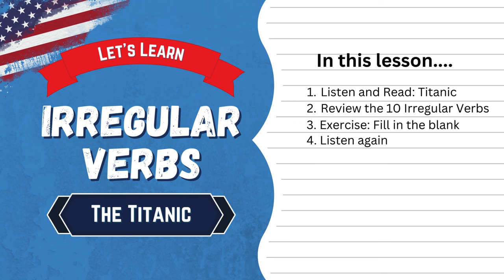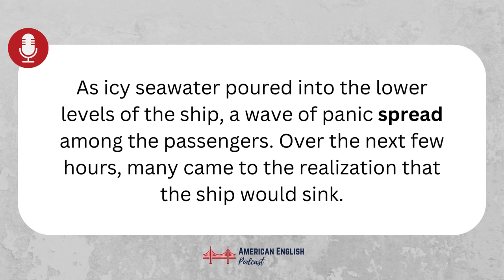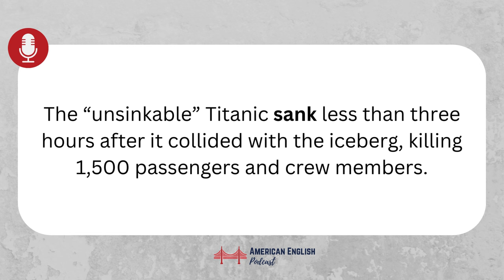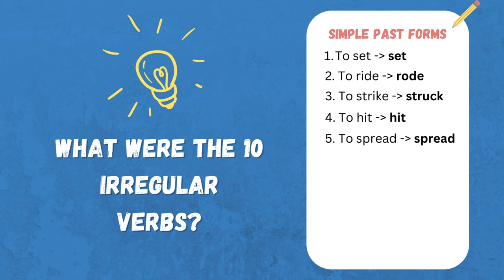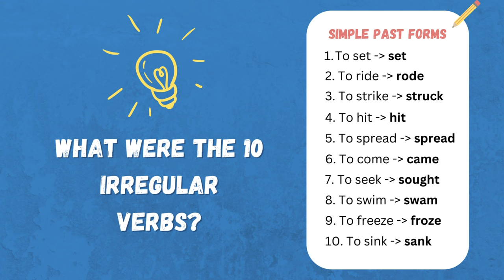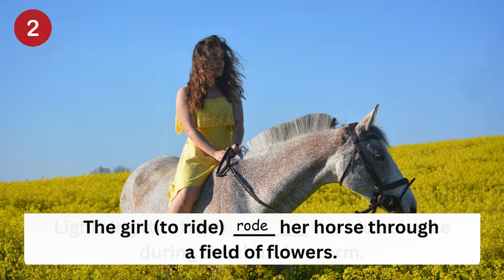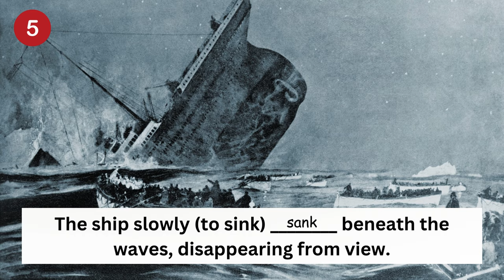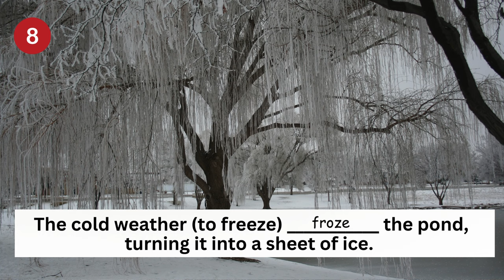English Story: Irregular Verbs with The Titanic (Video Lesson)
One of the most popular films of 1997 was by far “ Titanic.” It won 11 Academy Awards! If you saw the film, or even just previews of it, you know the plot. There’s a love story between Rose (Kate Winslet) and Jack (Leonardo DiCaprio) that develops while aboard a huge ship called Titanic. The Titanic was a real ship that set off on its first transatlantic trip from England to the United States in 1912. I know you know what happens; the ship hits an iceberg and sinks.

I thought about retelling this story and I know English speakers would tell me: Oh no, Shana, really? That ship has sailed, literally.

That ship has sailed is an expression that means that the opportunity has passed; this topic is no longer new or very exciting.  It’s been talked about way too many times! That ship has sailed. So instead of doing my long, cultural lesson, I’ve decided to change it up! I’ll tell you a brief summary of the Titanic and in the story, you’ll hear 10 irregular verbs in the simple past tense. Irregular verbs are bolded in the story! :)

1. To set - set
2. To ride - rode
3. To strike - struck
4. To hit - hit
5. To spread - spread
6. To come - came
7. To seek - sought
8. To swim - swam
9. To freeze - froze
10. To sink - sank

○ Grammar Books ➡️